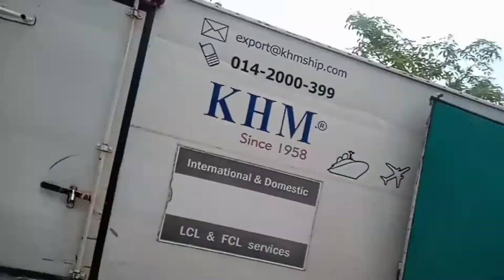Going somewhere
mag wara wara#ofw life